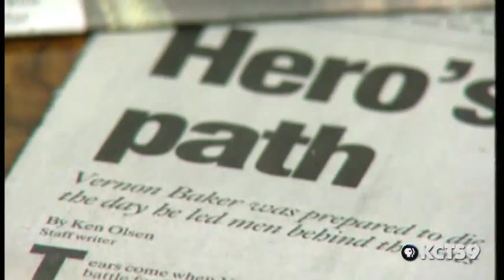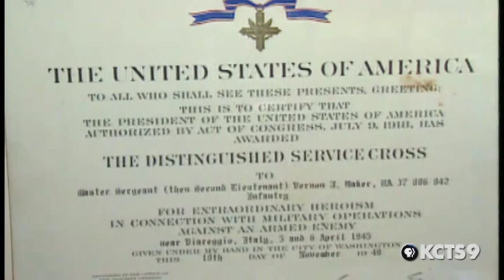Stories from the Northwest: WWII- Vernon Baker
An African-American soldier who led a daring assault on a Nazi-held castle in Italy.
Airdate: Sept. 23, 2007